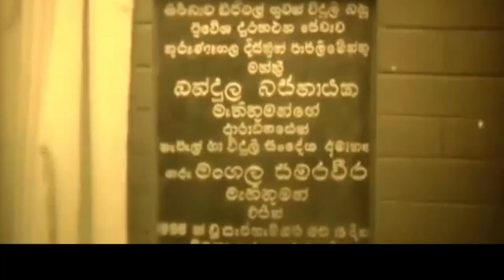Mangala samaraweera1956 to 2021